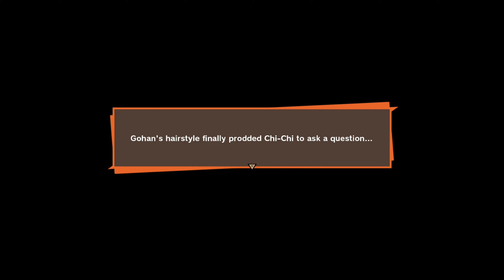Father Son Kamehameha | Dragon Ball Z Kakarot Part 70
Thank You all for your time and support I Love being a YouTuber always wanted to do this since I was a young boy was inspired and maybe this is what I'm supposed to do and I sure Love it!

Editing app used viva video, picsart, kimmaster, VLLO, Power Director etc...